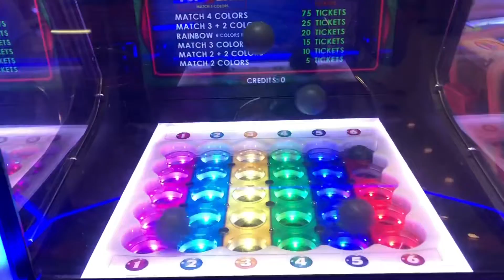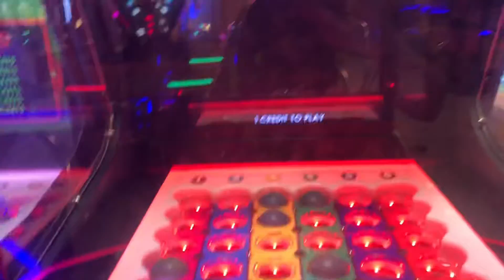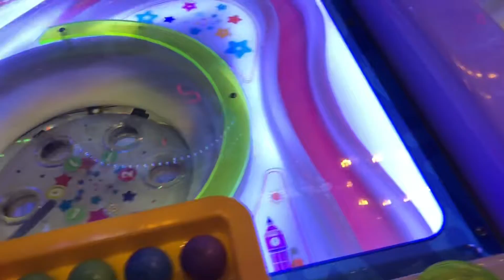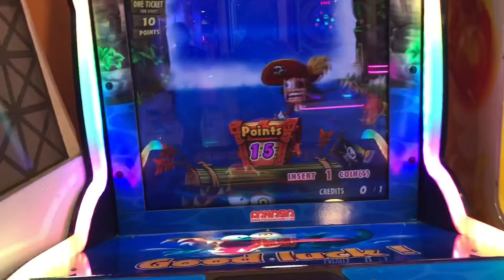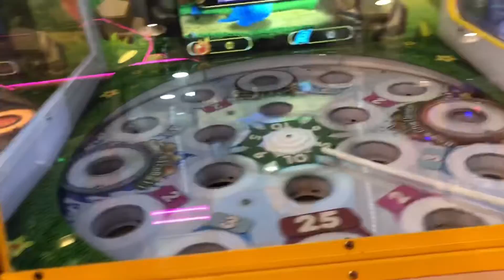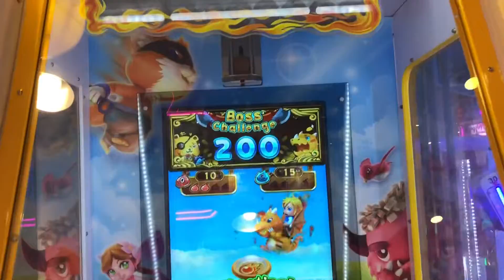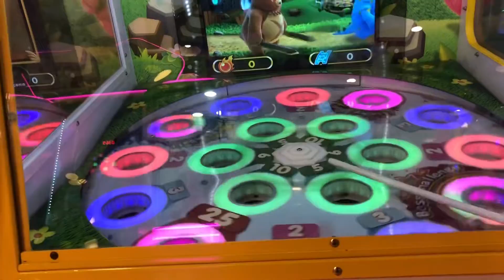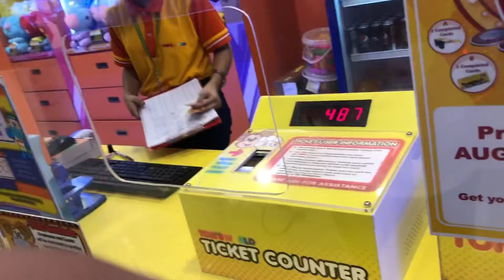libangin den natin sarili natin minsan para Hende tau ma depres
libangin den natin sarili natin minsan